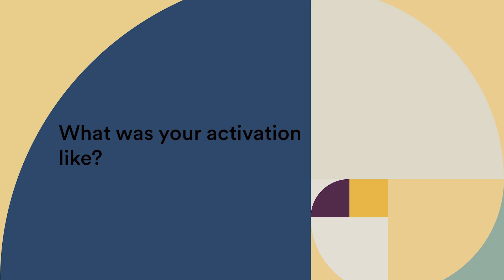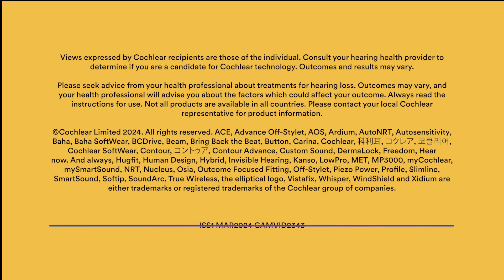What was activation like after receiving an implantable hearing device?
Cathy, a Cochlear™ Nucleus® implant recipient and Konstance, a Baha® implant recipient share their sound processor activation experiences. To learn more about activating a cochlear hearing device,